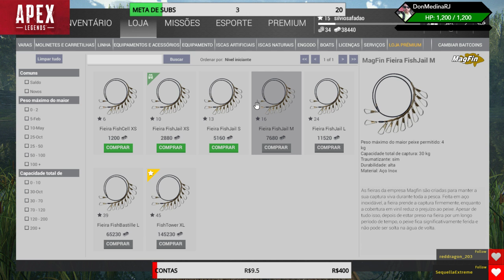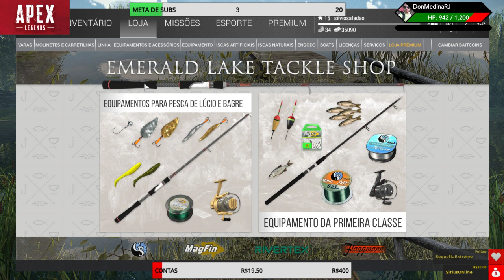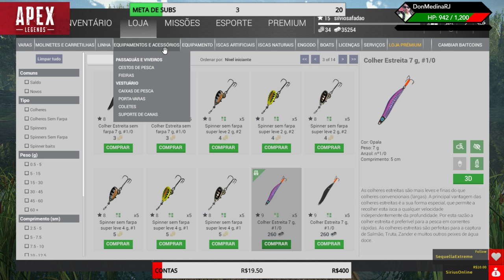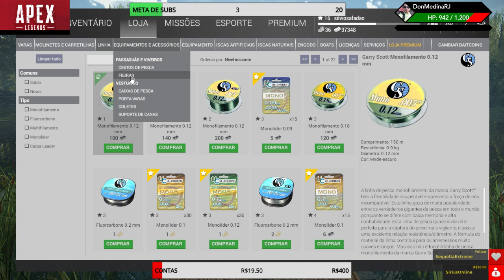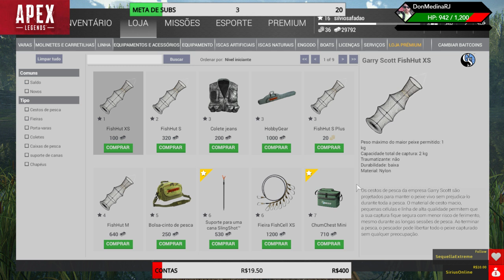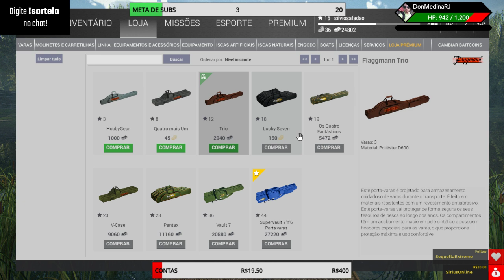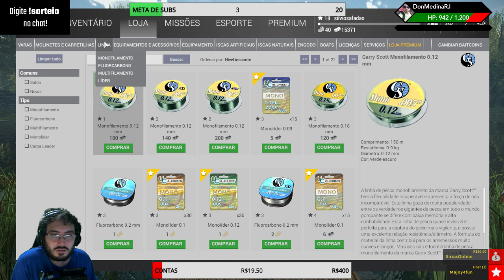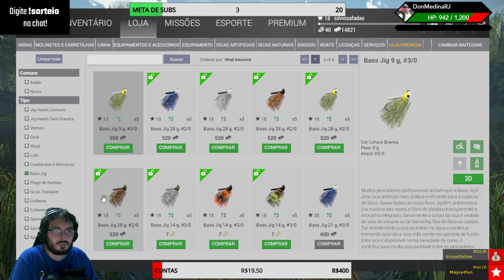SILVIO SANTOS SAFADÃO